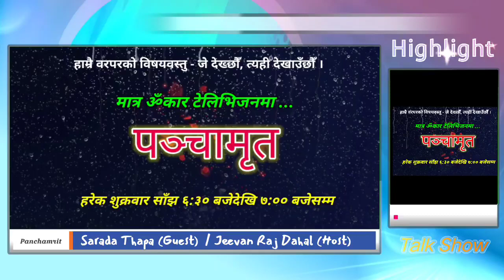शारदा देवि थापा (प्रदेश सभा सदस्य) Sarada Thapa Interview : Panchamrit Program || Bardibas Mahottari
शारदा देवि थापा (प्रदेश सभा सदस्य)
Sarada Devi Thapa Interview

Panchamrit Talk Show
Host : Jeevan Raj Dahal

Omkar Television